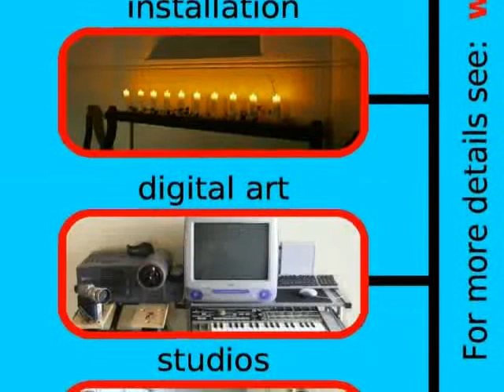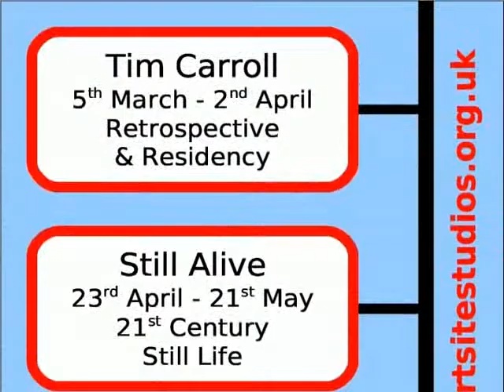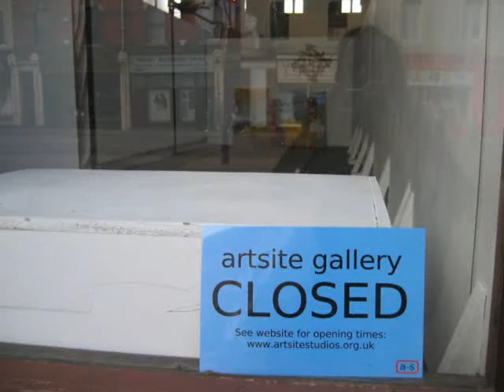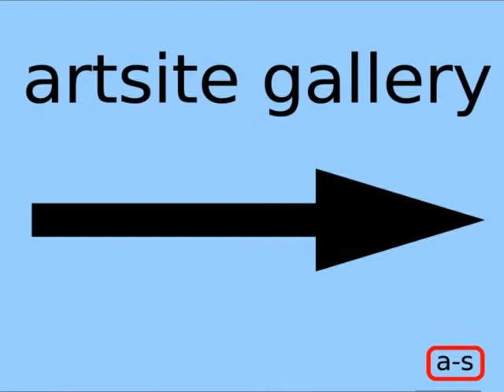2008 Artsite Presentation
Bill Cox of Artsite Studios (as it was then called) provides a summary of Artsite activities mostly in the 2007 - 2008 timeframe. Video production & music by Edge Effect